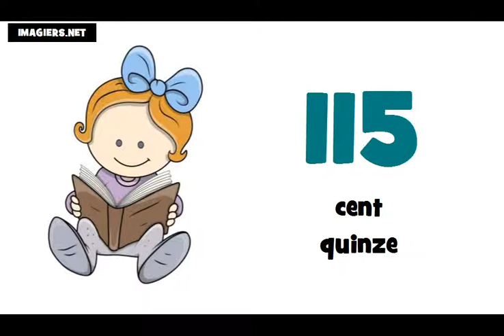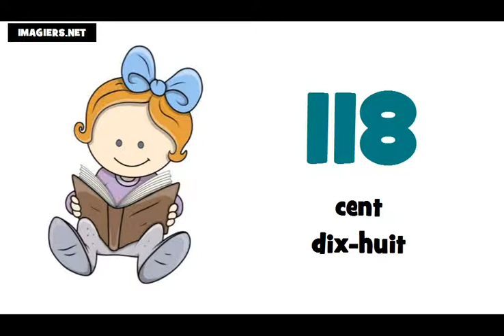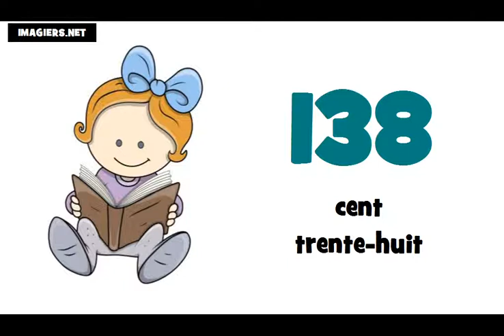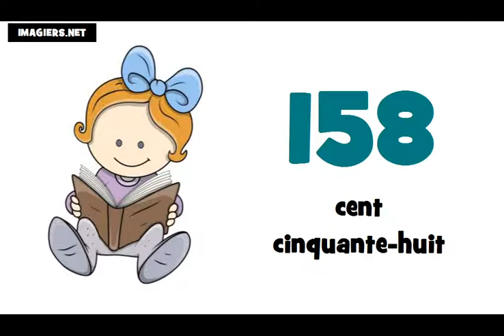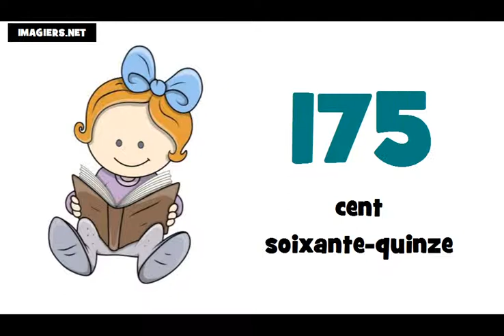Học tiếng Pháp # Các con số từ 100 đến 200